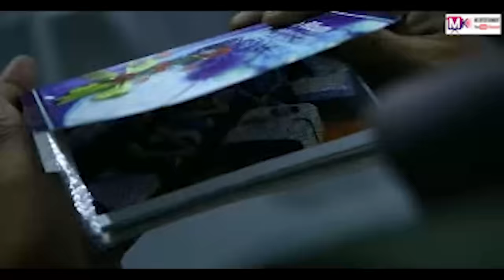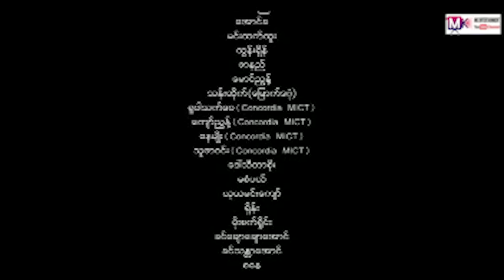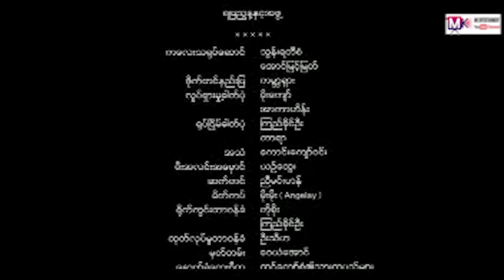ဝိုင်းယုယ အက်ရှင်ဇာတ်ကြမ်း ဇာတ်သိမ်း "ဝိုင်းယုယ စိုင်းသီဟ"myanmarmovie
ဝိုင်းယုယ အက်ရှင်ဇာတ်ကြမ်း ဇာတ်သိမ်း "ဝိုင်းယုယ စိုင်းသီဟ

မြန်မာဆယ်လီများရဲ့ video, tv show များကို တင်ပေးနေသော channel ဖြစ်ပါတယ်...
ဟာသ, အလွမ်း, အငို, ရယ်စရာ, မောစရာများကို တင်ဆက်ပေးနေတာပဲ ဖြစ်ပါတယ်...

မင်္ဂလာပါ
 MK Entertainment Channel ရုပ်သံလိုင်းရဲ့ တင်ဆက်မှုတွေကို ချစ်ပရိတ်သတ်တို့ နှစ်သက်ကျေနပ်မှုရှိရင်
မေတာရပ်ခံပါရစေ...ကျေးဇူးတင်ပါတယ်

MK Entertainment Channel တွင်တင်ဆက်ပြသနေသော Long movie,short moive clip, funny clip, documentary တို့သည်ပရိတ်သတ်တို့အတွက် free တင်ဆက်ပြသနေသော
you tube channel တခုဖြစ်ပါသည်။ထိုအတွက်ကြောင့်MK Entertainment Channel တွင်တင်ဆက်ပြသနေသော moive များအားတစ်ကားလုံးဖြစ်စေ၊တစ်စိတ်တစ်ပိုင်းဖြစ်စေ
ထိုကဲ့သို့ပြုလုပ်သူအားဆက်သွယ်ရေးဥပဒေအရဖြစ်စေ၊ရုပ်မြင်သံကြားနှင့်ဗီဒီယိုဥပဒေအရဖြစ်စေ၊တည်ဆဲဥပဒေများဖြင့်အရေးယူဆောင်ရွက်သွားမည်ဖြစ်ပါကြောင်းအသိပေးအပ်ပါသည်။
အားပေးမှုကိုအထူးပင်ကျေးဇူးတင်ပါသ ည်...MK Entertainment Channel

 MK Entertainment Channel is a free channel for the audience.

Therefore, the movies shown on MK Entertainment Channel

Special thanks to every audience...MK Entertainment Channel

ช่องภาพยนตร์ MK Entertainment Channel

ดังนั้นภาพยนตร์ที่แสดงบน  MK Entertainment Channel

ขอขอบคุณเป็นพิเศษสำหรับผู้ชมทุกคน ... MK Entertainment Channel